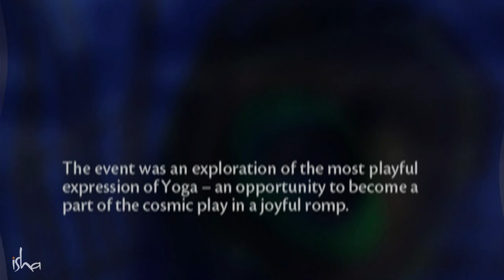Why Was Krishna Such a Mischievous Child | Sadhguru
Sadhguru looks at a few incidents from Krishna's childhood and the mischief he played. Sadhguru explains how Krishna's path of Leela, is the path of the playful.

Leela Program, Isha Yoga Center, Sep 2006